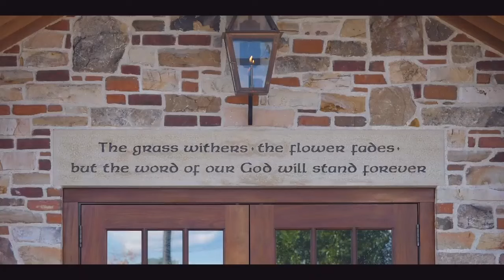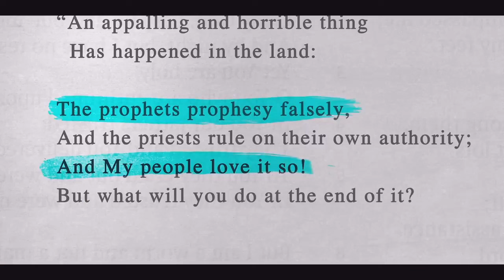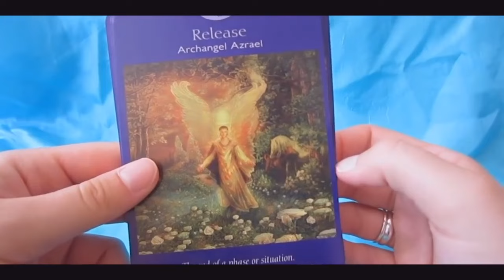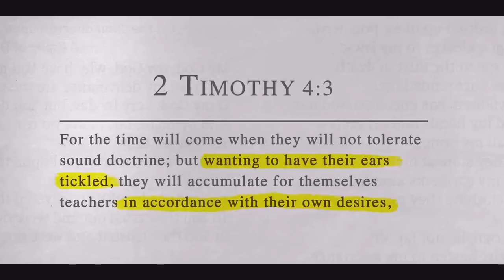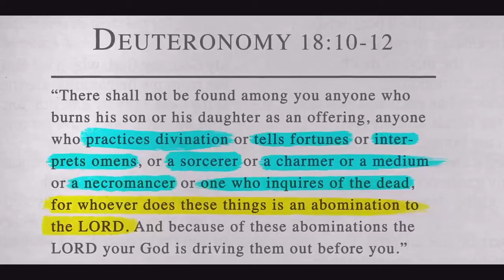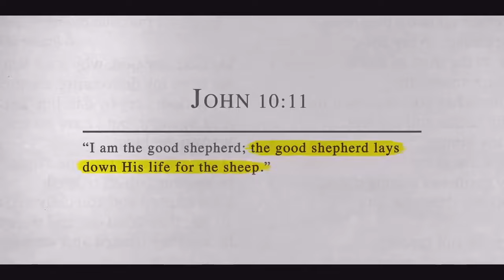Doreen Virtue wyjście z new age do Chrystusa Świadectwo